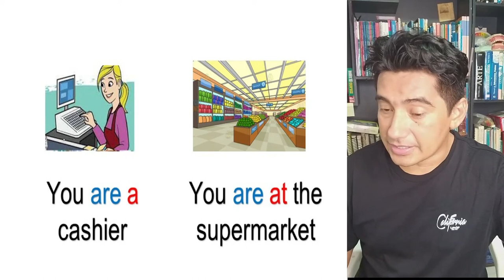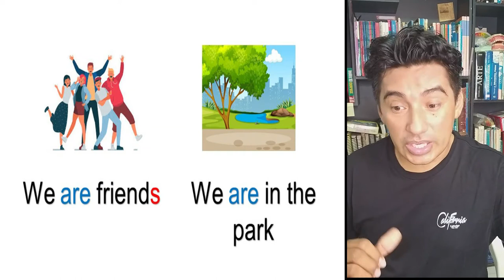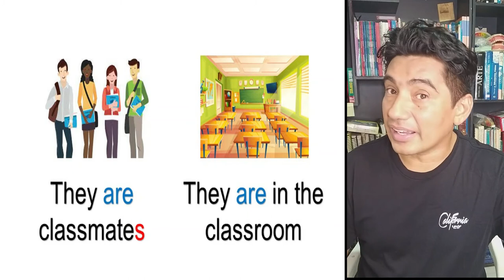✨✨VERB TO BE✨✨ - POSITIVE FORM - DIDIER GARCÍA INGLÉS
Los estudiantes deben leer cada frase en inglés hasta hasta mecanizar la pronunciación.

Pueden descargar la hoja, imprimirla recortar las figuras y crear las fichas en cartulina con una medida de 7cm de ancho por 10 de alto.